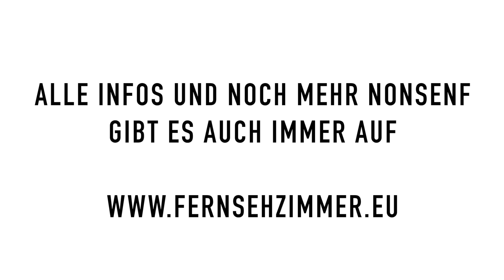Nonsenf Folge 30/24B: Ferienmusik aus Bayern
Ausschnitte aus dem Festspielcocktail der Frankenfestspiele Röttingen 2024

Version B mit den Eurojackpot-Gewinnzahlen vom 30.7.24